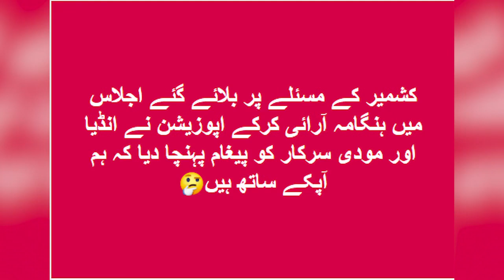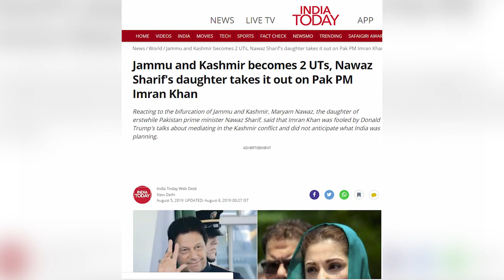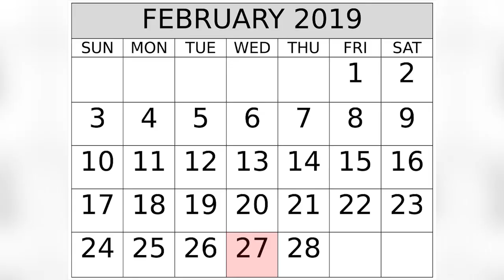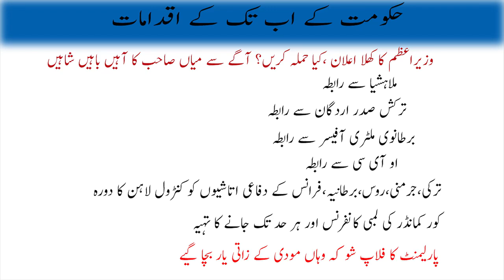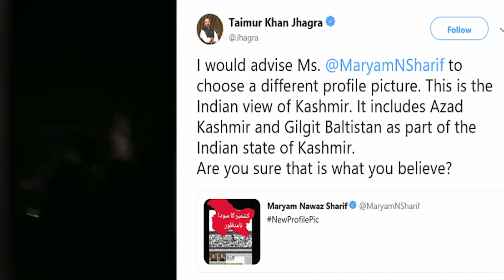Pakistan Parliament Story Revealed | Tipu Sultan Vs Mir Jaffar | Imran Khan | Live With Sabee Kazmi